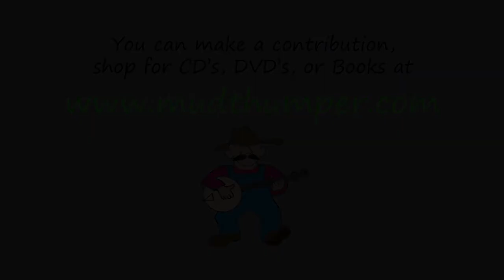Cow Hide Boots